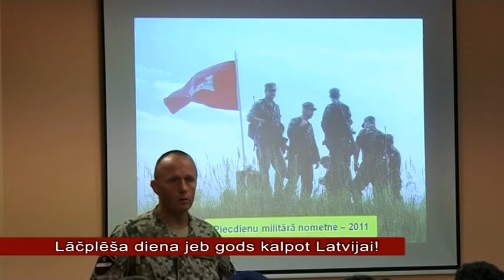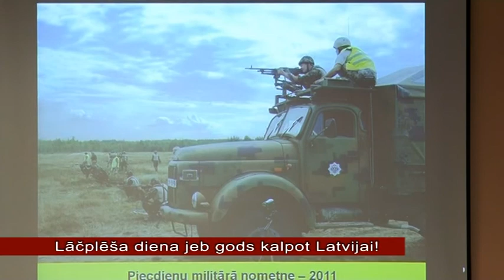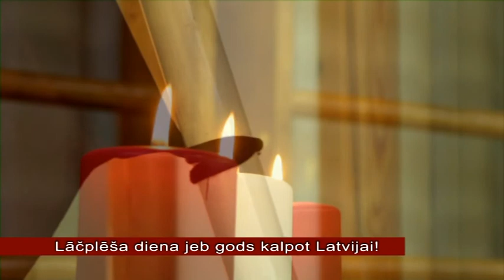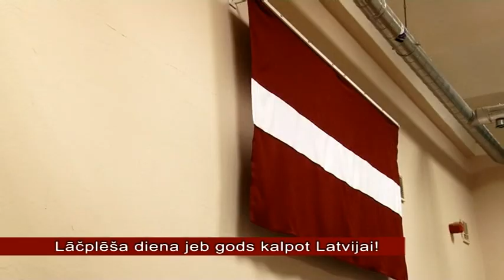OgresTV: Lāčplēša diena jeb gods kalpot Latvijai! (09.11.2012)